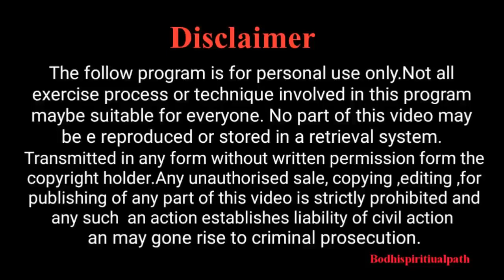ஈர்ப்பு விதியை பயன்படுத்த அதிசயமான யுக்தி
Bodhispiritualpath Link -